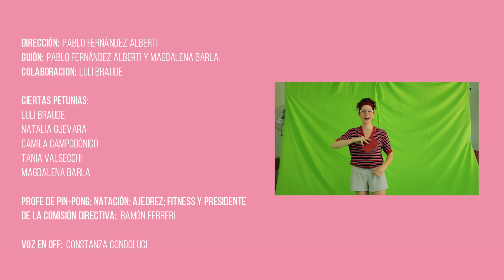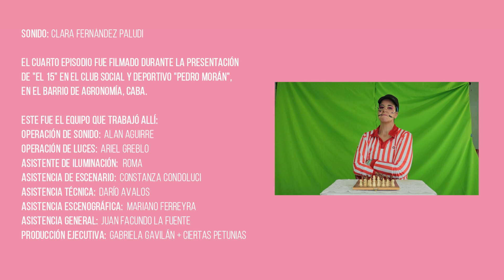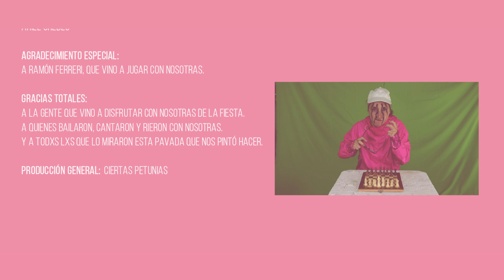La Conquista de los Clubes_episodio IV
La fiesta. El Club. El barrio. La gente. Último episodio de esta saga. ¿Valió la pena el esfuerzo? Averigualo en este capítulo.